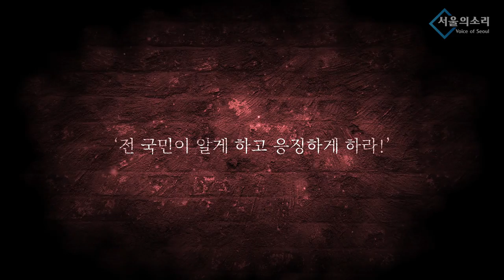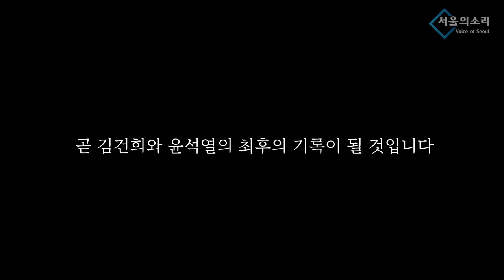고물가, 소비위축, 제조업부진 3중고에 안보참사까지 참사정권 / '뻔'뻔하고 '대'책없고 '기'가막힌 정권 / 책임은 통감하면서 책임은 질 수 없다는 이상민 행안부장관